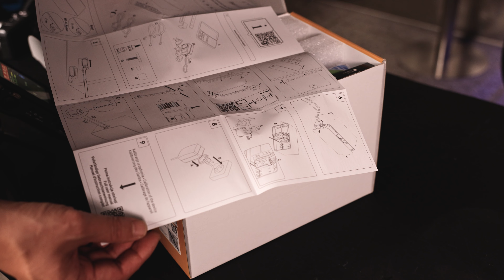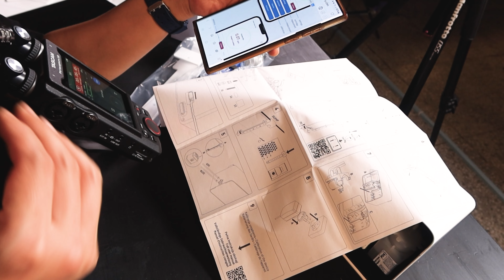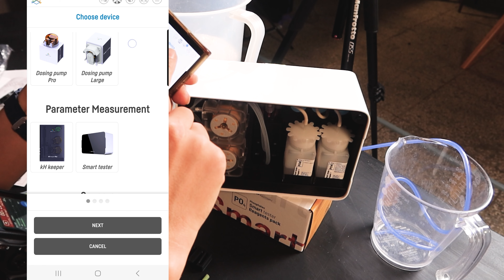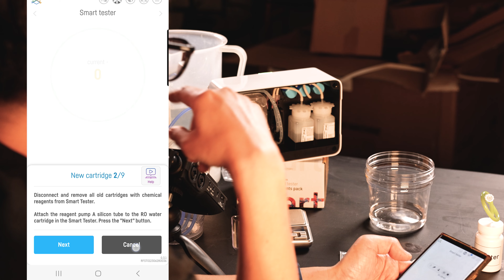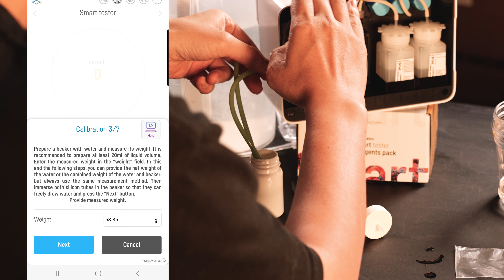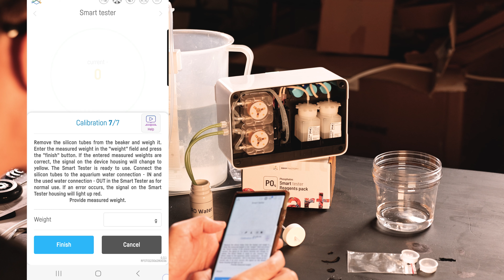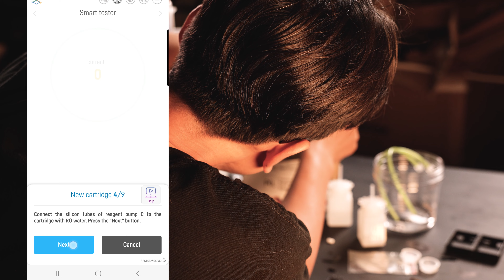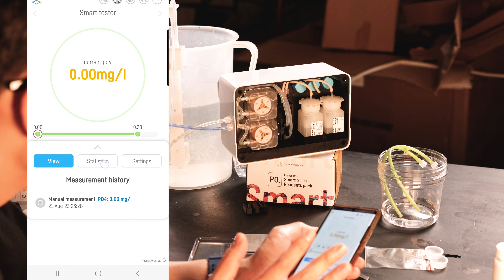리프팩토리 스마트 테스터 - 초기 세팅 방법 및 사용법 영상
안녕하세요 마린코스트입니다

이번 시간엔 새로 출시되는 리프팩토리의
자동 테스트 장비인 스마트테스터에 대해 알아 봅니다

제품에 대해 궁금하신 분들은
영상을 시청해 주세요 감사합니다!